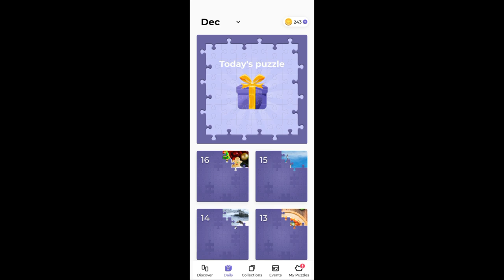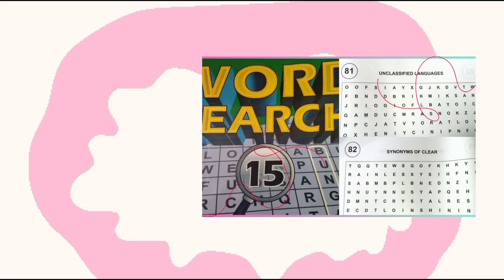JIGSAW PUZZLE FUN MOBILE GAME.02 | ADELFA ARGAL MIX TV